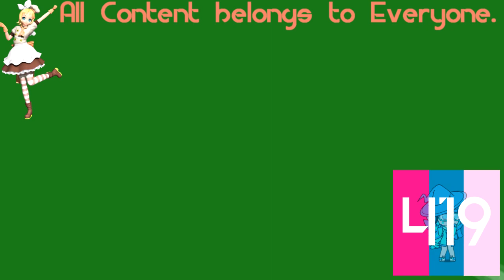(REQUESTED) Noggin And Nick Jr Logo Collection Waiting For Scan In SpectraDarkGreenPower